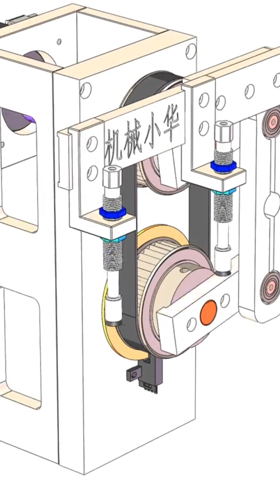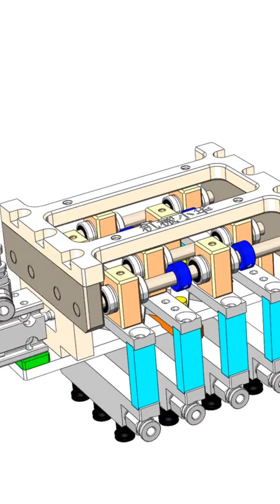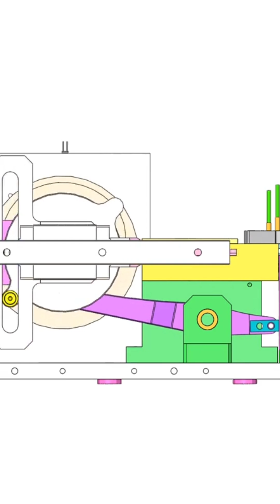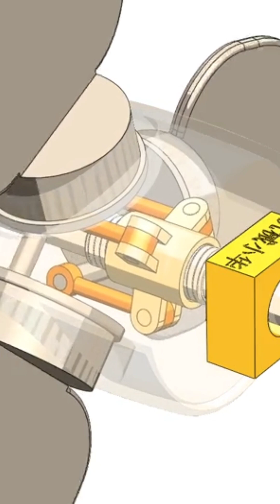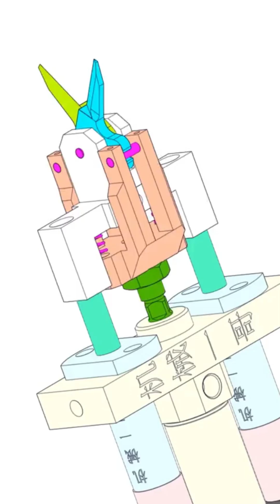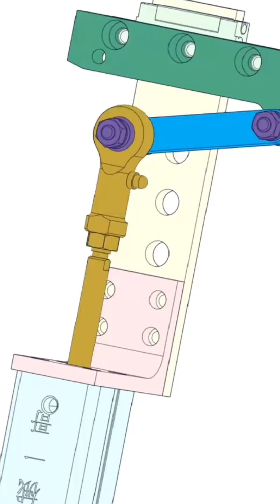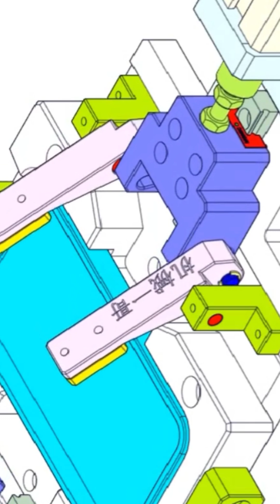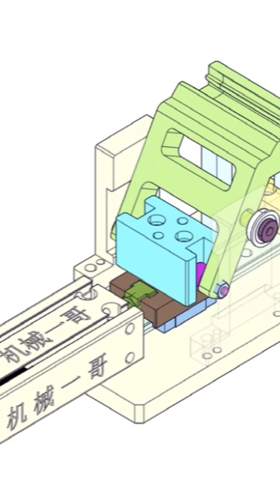Mechanical Mechanisms Basic Part 132